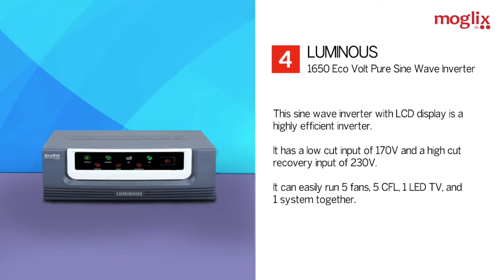Top 5 Inverters for Home & Office Use in India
To deal with the frequent power cut, it is imperative to have inverters. Here are the top 5 inverters to choose from for home and office use.